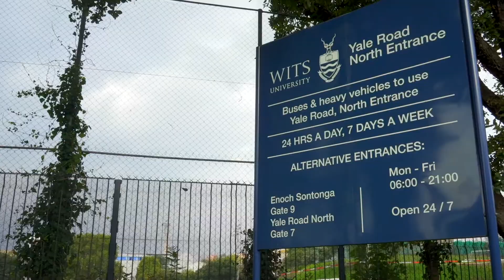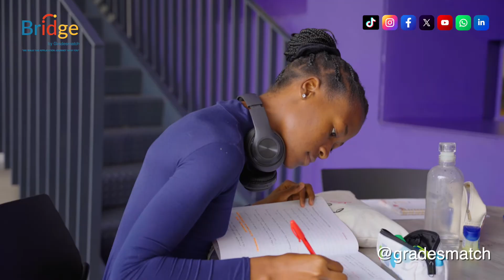Bridge student: Oratilwe Tau - BSc Geospacial Science (University of Witwatersrand)